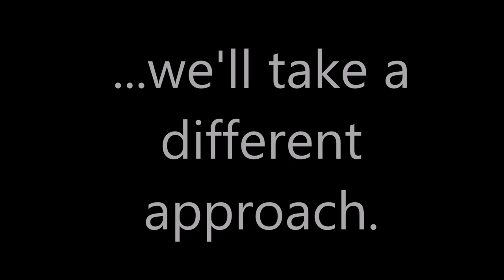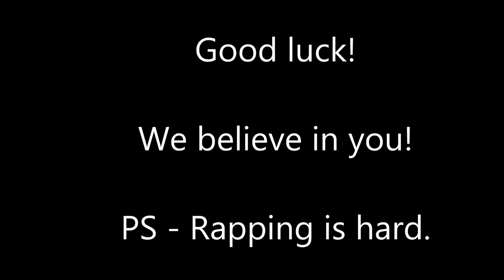ACT Rap Video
BCHS staff create a video to help motivate students to reach benchmark on the ACT.